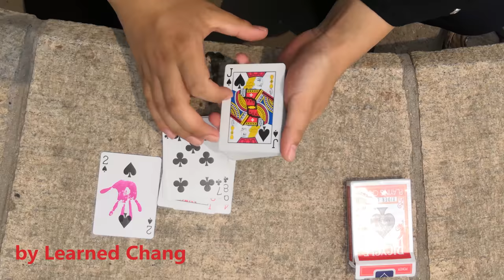Handprint by learned Chang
Its a visual，direct effect，just strong enough as a real  life CGI，can be done completely in spectator's hand！
Imagine，the spectator picks one card，put it back and Shuffle the deck by themselves. Then you ask the spectator deal  the cards one at a time onto the table while keep thinking the selection in their mind. at the same time，announcing to your audiences that you will find their selection with the help of a ghost.  Right at the moment their selected card appear in the view，a bloody hand image magically emerge right at the face of the selection！And the best Part is，everything can be examined after the performance.